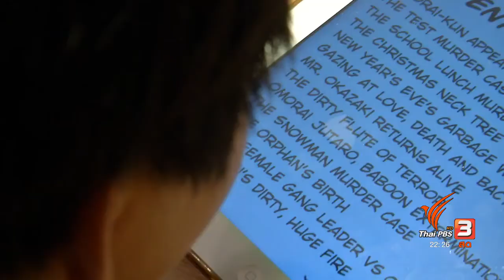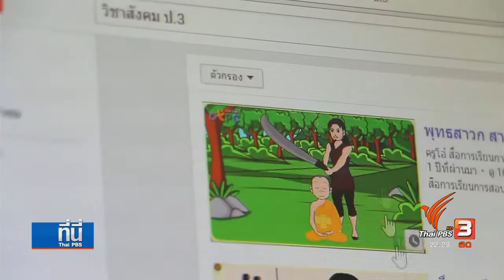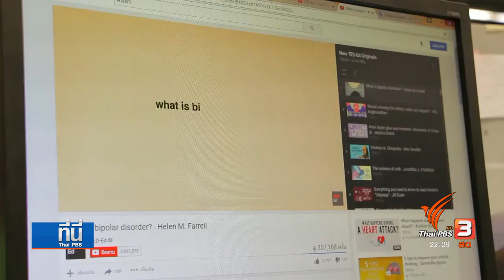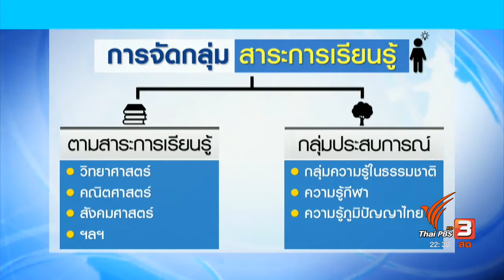การศึกษาผ่านสื่อดิจิทัล ในรูปแบบ "โฮมสคูล"